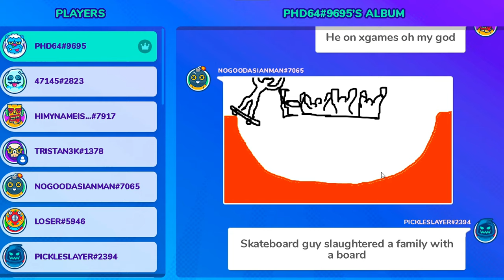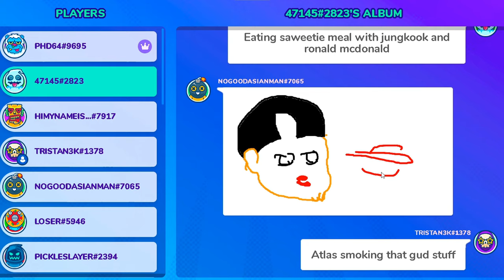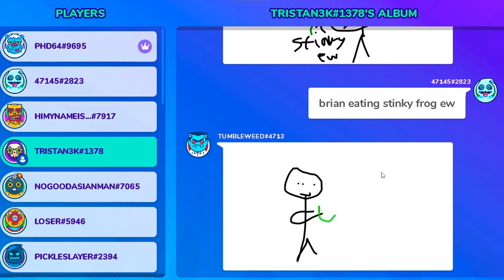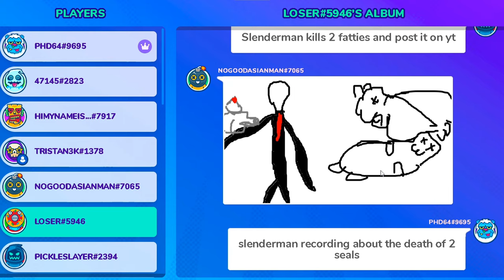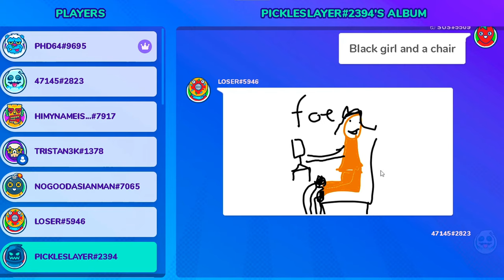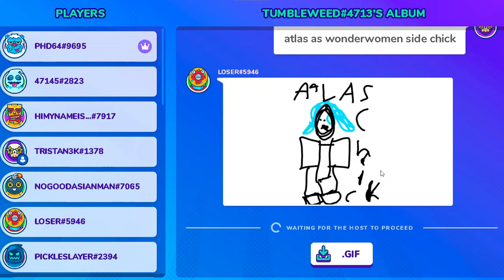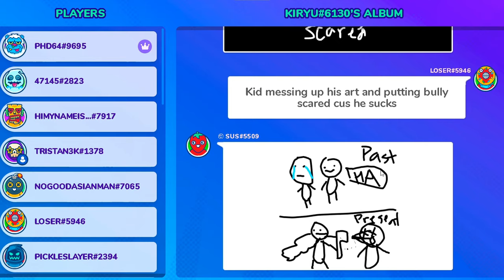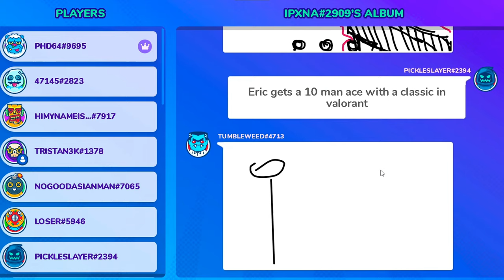Gartic Phone - We need help